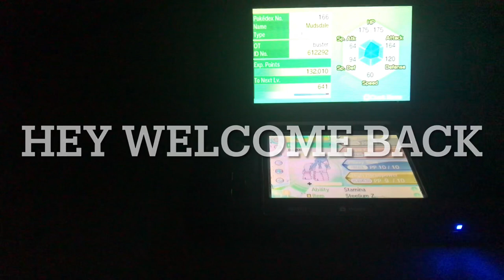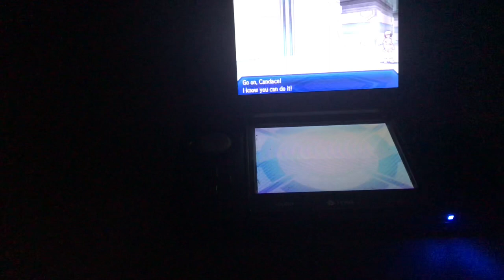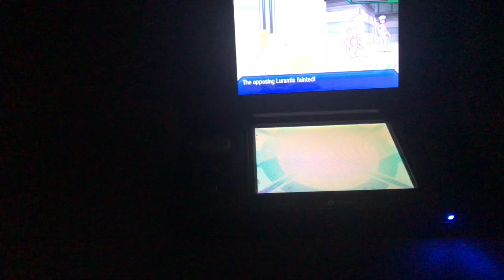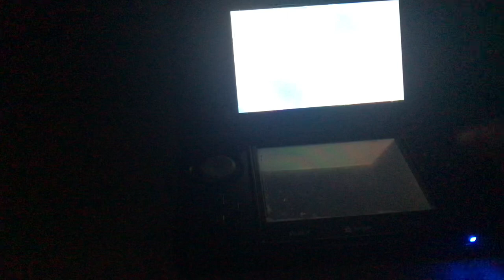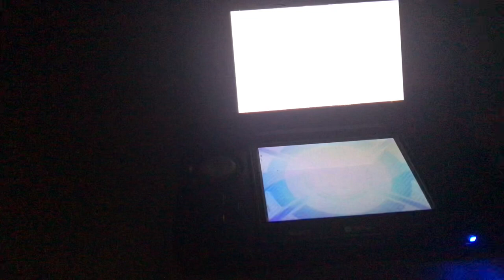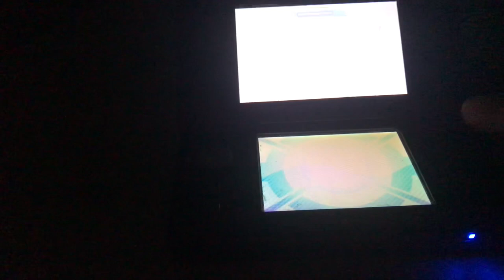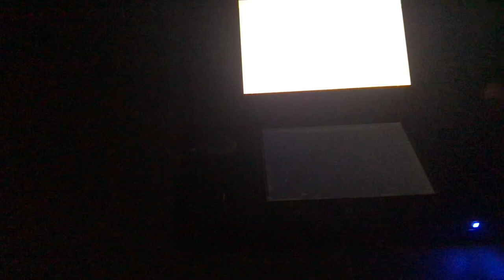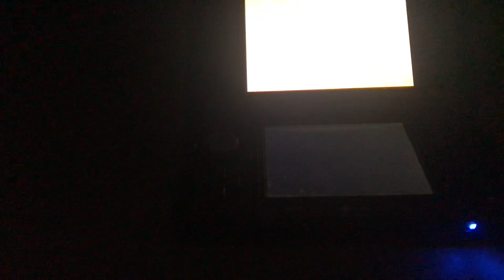Ultra sun nuzlock part 16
What is your favorite Pokémon name you used